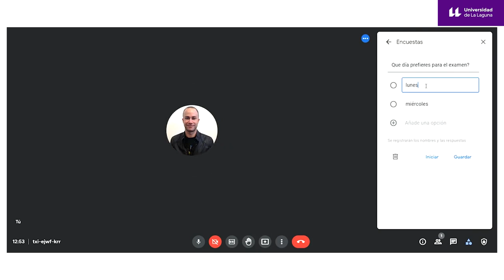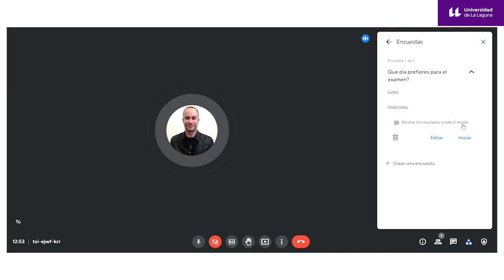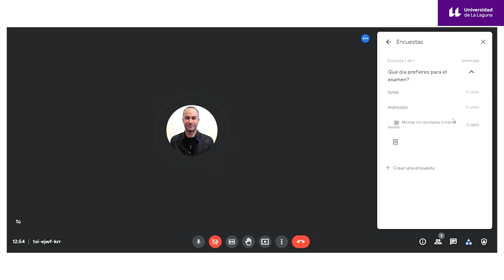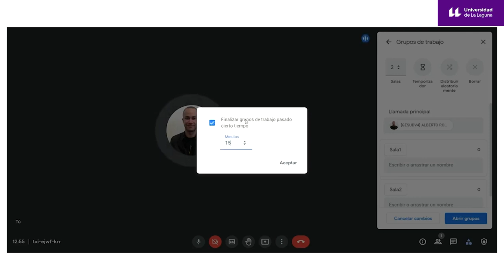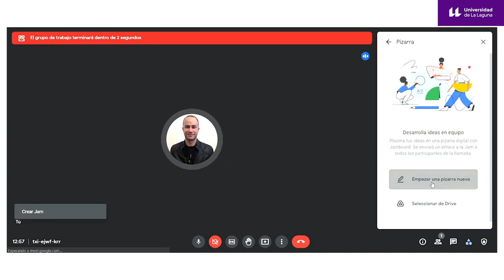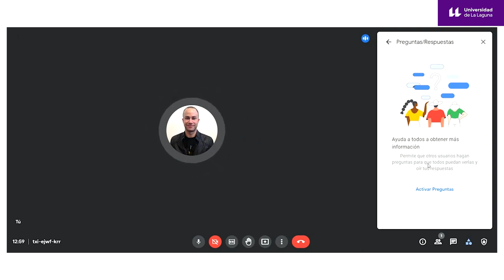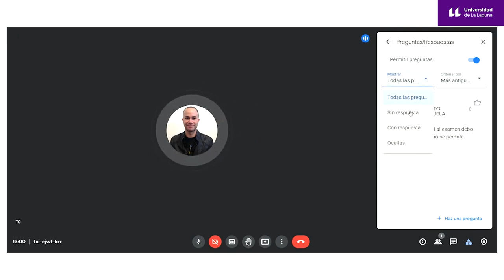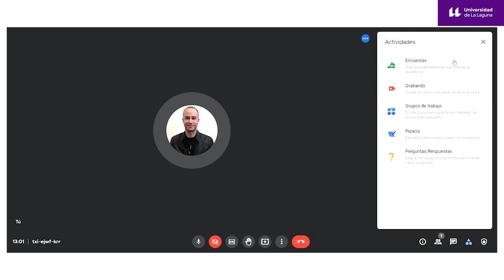Google Meet: Actividades